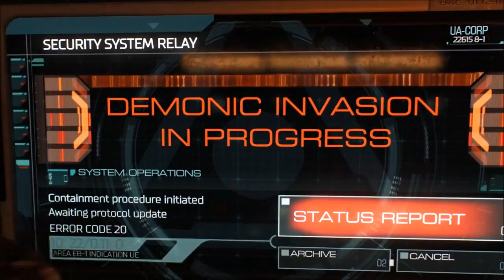Doom 2016 ep1 - After 10000 years it's time to wreck $@#!